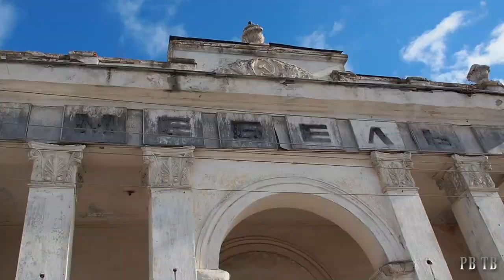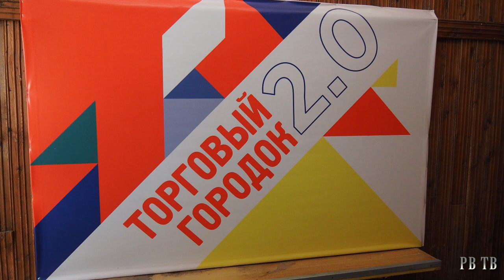Весна в Торговом городке. РВ ТВ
Специалисты московского архитектурного бюро «Апрель» и проекта «Даль» посетили «Торговый городок» и провели натурное исследование  бывшей рязанской ВДНХ.